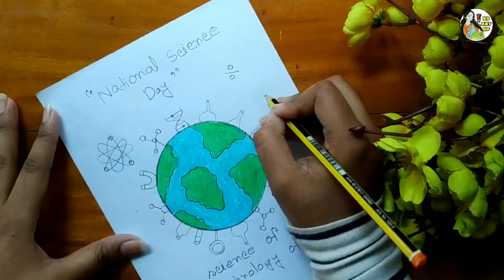National Science Day Poster 2023||World Science Day Drawing||How to draw a poster on Science Day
Hey everyone todays video is for national science day poster  drawing... 💕